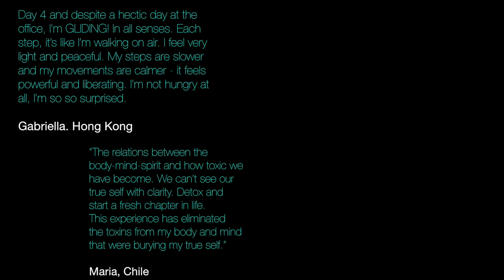Fast! The Magic Pill Made Inside Your Body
Your cells are not healing as well as they used to. Lifestyle-related diseases are skyrocketing. Cardiovascular Disease is now the #1 leading cause of death: ~18 million deaths worldwide/year. And yet... the solution is right under our noses. The ultimate DISRUPTOR in health is... you! The body has the ability to heal itself - but it must be given the time and space to do so. Enter: FASTING.

An animal doesn’t eat when it’s sick. Jesus didn’t just give up chocolate for forty days. Cycles of feast and famine are programmed into our DNA. The human body thrives and survives for 40-50 days on water alone. I know, that’s not something you were taught in school.

I’ve worked with thousands of clients from all over the world. And guess what: everyone has an eating disorder, a la food addiction, and no one’s talking about it. Yes, I know, you’re thinking “What?! No, I don’t…” Okay... though, let me ask you:

Do you know where your food comes from? Have you ever grown a vegetable? Do you know the effects of additives? Preservatives upon your body? Do you listen to your body? Beyond the elementary vocabulary of “I have a stomach/headache/diarrhea” or “Argh, I don’t feel well”...?

What would happen if tomorrow - the lights shut off. Transport systems off-roaded? If your supermarket shelves were suddenly… wiped clean. What would you do? How would you survive?

What if I told you I had a MAGIC PILL - that would guarantee your resilience… And give you added benefits of elongated life, enriched awareness, clarity of purpose, healed relationships… and it made you feel sexy? You’d take it. I know you would.

Well, what if I told you you couldn’t eat in order to get it? You would have to fast… for, let’s say, one week. Would you take it then? Yep - most of you just shuddered… succumbed to fear. Alas, we’ve met the insecurity stemming from deep disconnection from our food. We’ve found the pulse. The throbbing abyss of disempowerment around eating. I’m not talking starving yourself or vomiting after meals. I’m talking about the fear of going without. Don’t worry, the dude next to you feels the same. And your mom thinks I’m crazy. But this is a birthright experience whose time has come. The world has warmed up to intermittent fasting and 16-hour periods of going without. The fasting arena has become saturated in ketosis. Yet - this is merely the entrance. Come deep dive past the vestibule. Your future self awaits there - shining, brilliant, deeply connected to a sense of purpose. Up-leveled in awareness and drive. Your future self is soooo fine! The clarity in the eyes, the vision - the direction and lack of distraction. You’ll want to meet him/her for sure. You coming along…?

All you have to do is... nothing. Yep, that’s right! Literally, fasting - by definition - must be the EASIEST thing in the world. All you have to do, is… not eat. Just be. Relax. Slow down. Reconnect. It will happen automatically. Just put down the fork. That disbelief - the seed of resistance, that’s sprouting inside of you right now? That’s fear. A virus that’s spread throughout the mind of modern man. “Ohhh! I could never do that!” Yep, now - I come in. As I strut through the vestibule, which you’ve already entered, I flirt with your mind. With the monster inside of you that JUST WANTS TO EAT… EVERYTHING.

I’ve hacked the neurochemistry of food and hijacked your conversation with yourself. We will override the fear. Confront the frontiers. Of possibility. Of who you will become - without. Without your safety blankets. Without a caloric crutch. Without your snack-bag packed… “just in case.” Get of the stretcher and breathe new life into your being. Your cells will rejuvenate.
 Recycle themselves and get rid of the old. An old Japanese bloke just won the Nobel Prize for his work on this cellular self-digestion. It’s called Autophagy. Don’t believe me? Look it up. But then - the only experimental ground in which you can receive true results… is inside of you.

Let me give you the parameters for experimentation. Become a scientist inside of your own living laboratory. Don’t believe a word I write. Verify me. Empowered experimentation is the fast way to self-knowledge. Enlighten yourself. Sieve toxicity from your cells. Gain years of your life back before they expire, and improve your everyday awareness, now. It’s easy; I promise. All you have to do is stop saying you can’t. Commit to yourself. Dive off the deep end, and let me teach you how to swim. These natural tide pools are meant for baptism to vitality, and there’s one reserved for you.

PRE-ORDER and get TONS of free BONUSES now!!